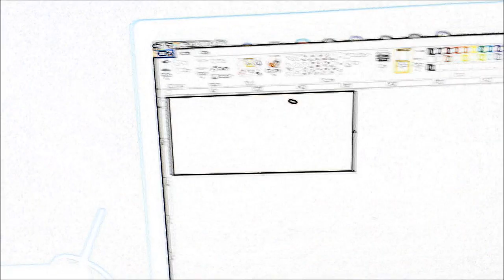obunga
it him

Song; 2001 - A Space Oddyssey